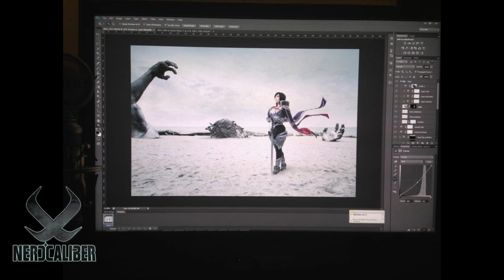YAYA HAN and The Art of Cosplay Photography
We interview photographer Kayhettin, owner of Elysiam Entertainment, about his love for cosplay photography and other issues surrounding his work. Included in this interview is a few words from popular cosplayer Yaya Han about the work of Elysiam Entertainment. Filmed at Katsucon 2013.